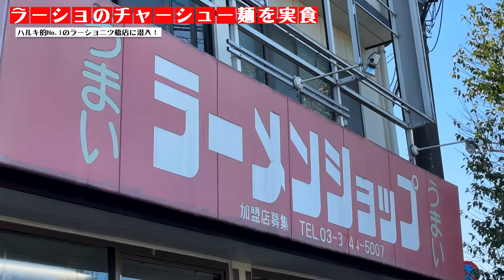ラーメンショップで過去一の衝撃。デカすぎるチャーシューネギラーメンが歴代一番美味かった。【ラーメンショップ二ツ橋店/飯テロ】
ラーショ史上一番美味かったチャーシューがここです
昼しか空いてないお店なのですが、絶対に行ってみて欲しいです！

お店こちらから！